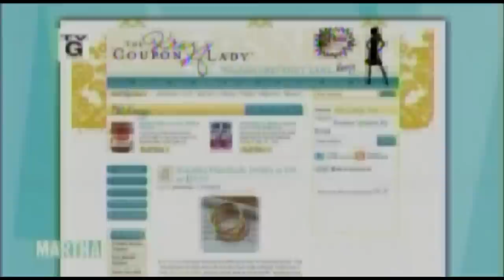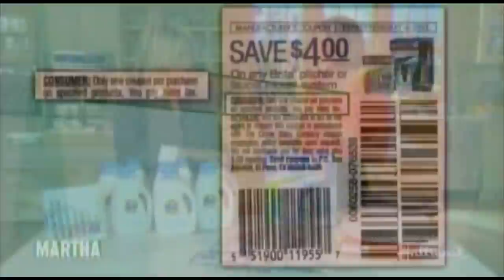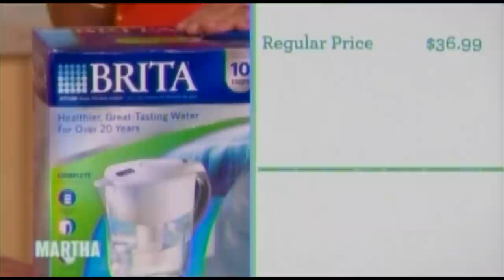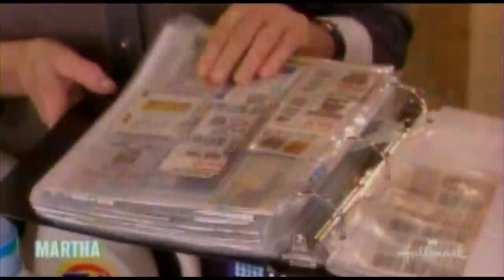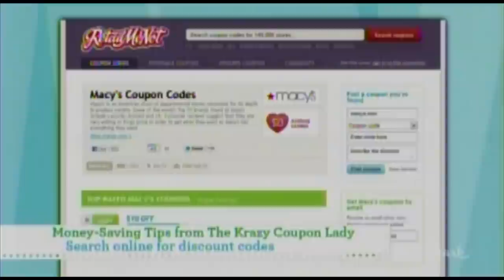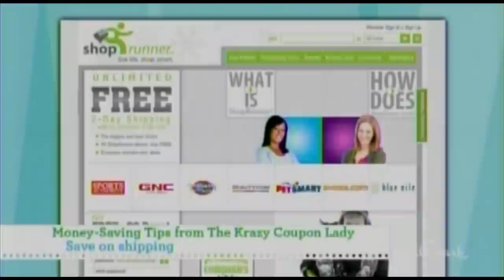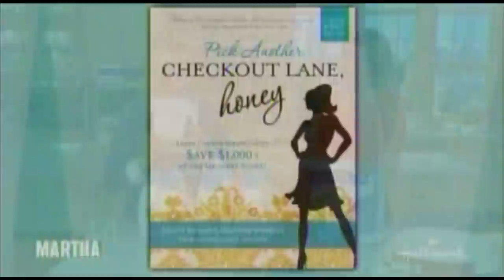Martha Stewart 'The Money Show' with Krazy Coupon Lady, Joanie Demer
Krazy Coupon Lady, Joanie Demer shares tips: how to price match; when it's okay to stack coupons and use expired coupons; how to create a stockpile; which craft store apps can save you money; how to find online discount codes and how to get free shipping on all your online purchases!